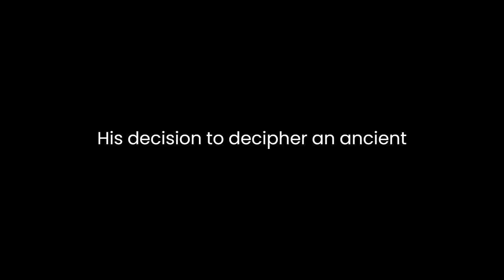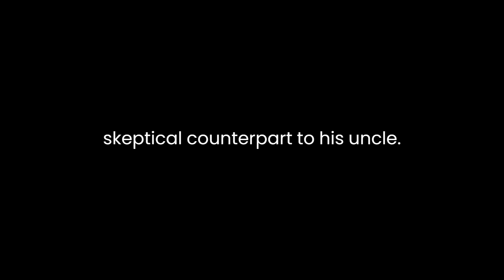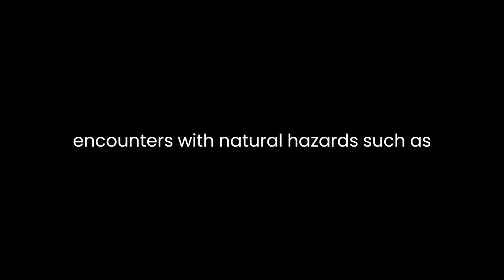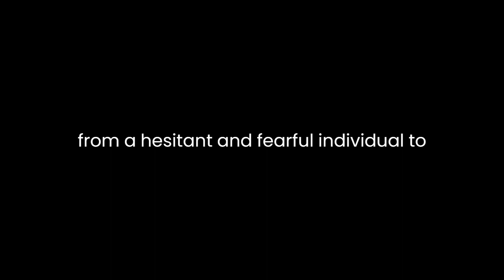"Journey to the Center of the Earth" By Jules Verne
"Journey to the Center of the Earth" by Jules Verne is a classic adventure novel that delves into the themes of exploration, scientific curiosity, and the human spirit's unyielding desire for discovery. Through the protagonist, Professor Otto Lidenbrock, Verne paints a vivid picture of an audacious expedition to the Earth's core, captivating readers with a blend of scientific detail and imaginative storytelling.At its core, Verne's novel is a celebration of human ingenuity and perseverance. The character of Professor Lidenbrock embodies the relentless pursuit of knowledge, driven by his insatiable curiosity and determination to uncover the mysteries of the natural world. His decision to decipher an ancient manuscript leads to the discovery of a passage into the Earth's interior, setting the stage for an extraordinary journey.The novel is structured as a firsthand account narrated by Axel, the professor's nephew and a more cautious, skeptical counterpart to his uncle. Axel's perspective provides a contrasting viewpoint, offering a balance between scientific skepticism and wonder. His internal conflicts and emotional struggles serve as a lens through which readers can relate to the astonishing events unfolding during the expedition.Verne's meticulous attention to detail and scientific accuracy is evident throughout the narrative. He incorporates scientific principles and geological knowledge available during his time, lending an air of authenticity to the fantastical journey. Descriptions of geological formations, subterranean landscapes, and the diverse flora and fauna encountered by the explorers add depth and realism to the adventure.The novel also explores the theme of the unknown and the innate human desire to conquer it. As the expedition progresses deeper into uncharted territory, the explorers encounter numerous challenges and dangers. Verne masterfully builds tension through suspenseful encounters with natural hazards, such as underground oceans, volcanic eruptions, and precarious terrain. These obstacles test the characters' resilience and resourcefulness, highlighting the triumph of human intellect and adaptability in the face of adversity.Moreover, the novel touches upon the concept of the sublime—the overwhelming awe and wonder inspired by the majestic and unfamiliar. Verne evokes a sense of wonderment through vivid descriptions of the subterranean world, igniting the imagination and inviting readers to marvel at the beauty and strangeness of the unexplored realms beneath the Earth's surface.Additionally, "Journey to the Center of the Earth" can be interpreted as a metaphorical journey of self-discovery. As the characters navigate through the depths of the Earth, they undergo personal transformations. Professor Lidenbrock's unwavering determination softens into a deeper understanding of the value of human relationships and the importance of companionship. Axel evolves from a hesitant and fearful individual to a more confident and courageous explorer, embracing the unknown with newfound bravery.In conclusion, Jules Verne's "Journey to the Center of the Earth" remains a timeless adventure that captivates readers with its blend of scientific curiosity, imaginative storytelling, and themes of human resilience and exploration. Through meticulous detail and a sense of wonder, Verne invites readers on an unforgettable journey—a testament to the boundless spirit of discovery that drives humanity forward.